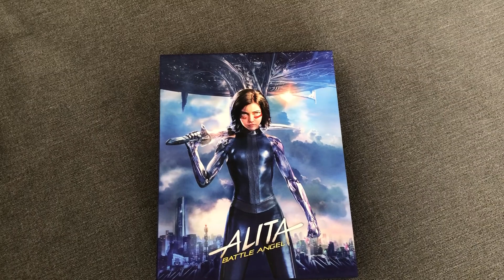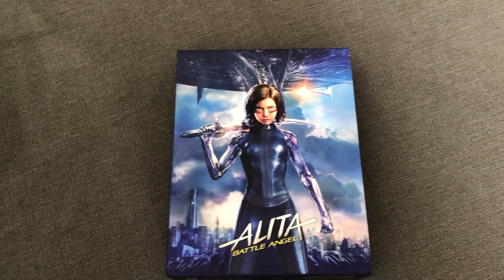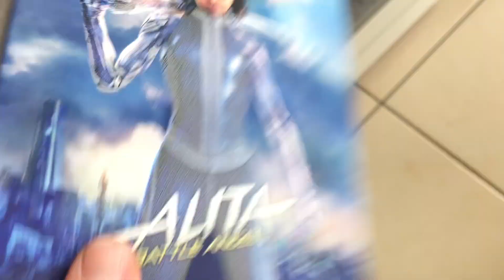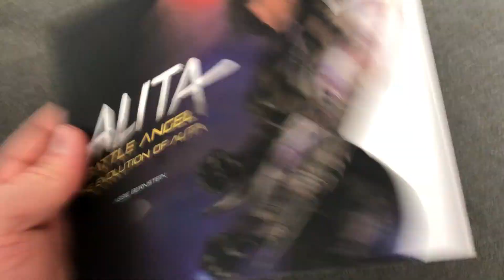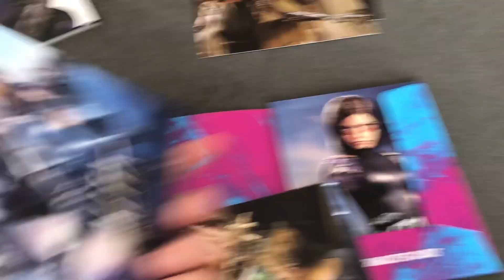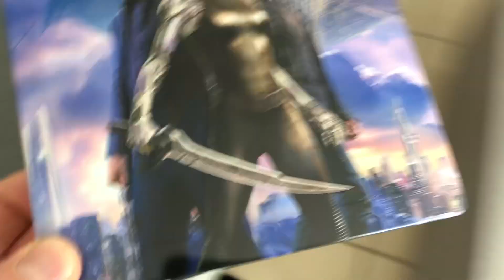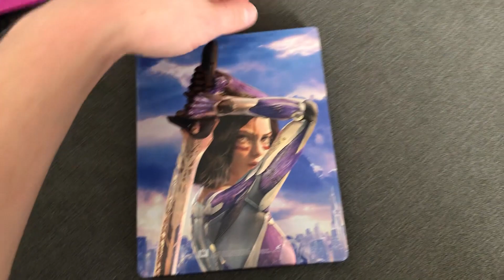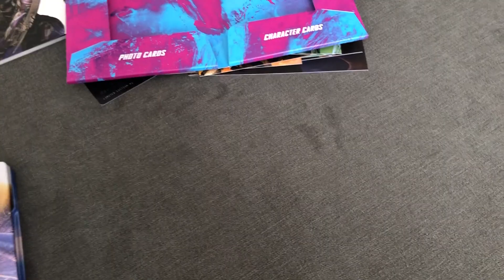Alita Battle Angel : Black Barons Fullslip edition Filmarena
Retour sur Youtube avec cette magnifique édition premium made in Filmarena pour le Film Alita Battle Angel !
A bientôt !